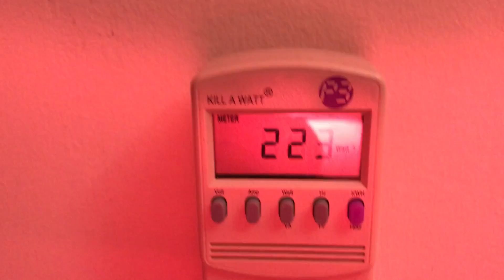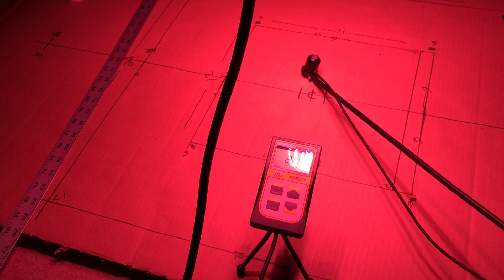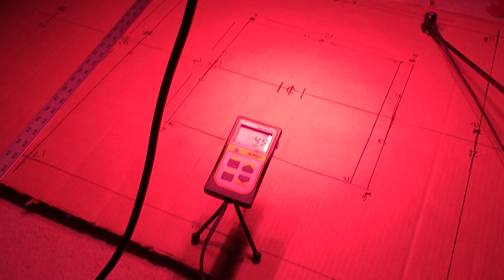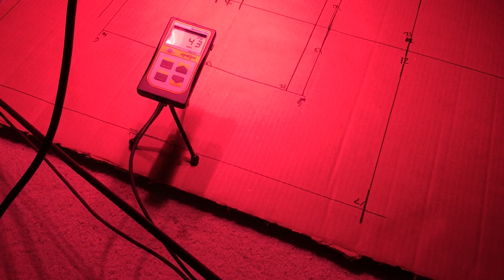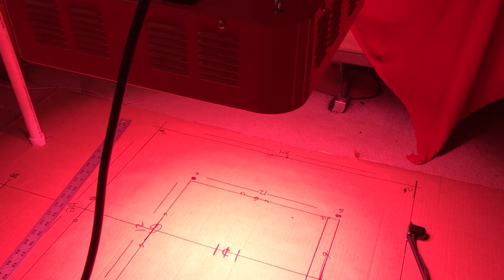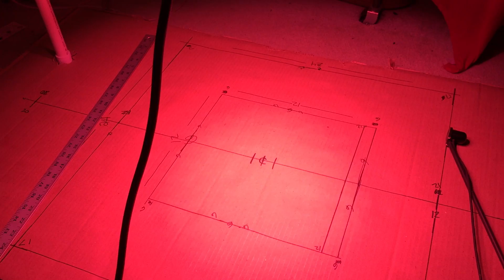Anjeet 800w COB led light review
Reviewing the Anjeet 800w COB led grow light, testing PAR, watt draw and footprint. THIS LIGHT SUCKS!!!